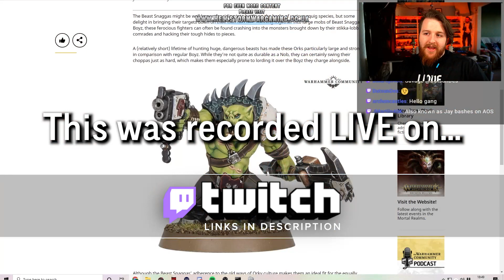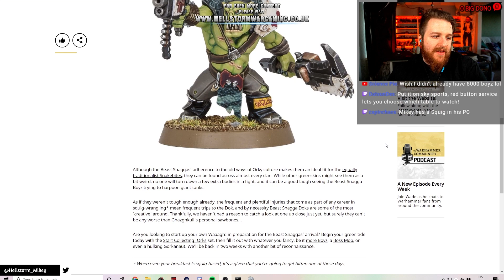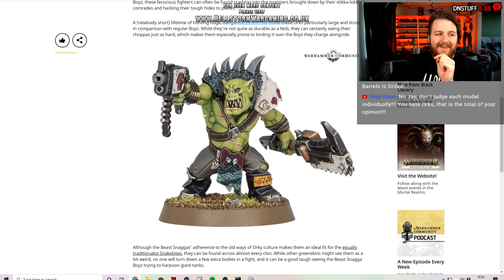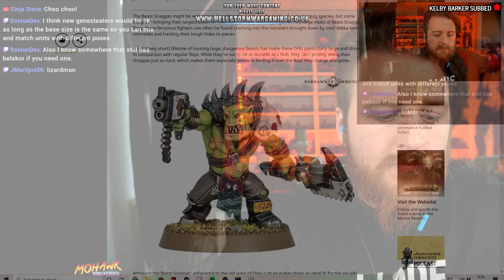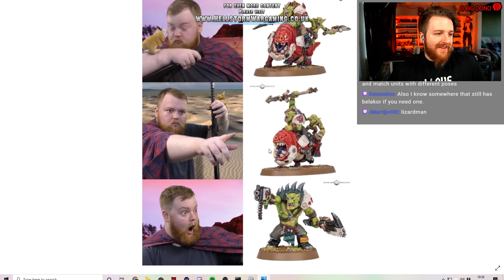ORK IS ORK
GREEN BOYZ BIGGA